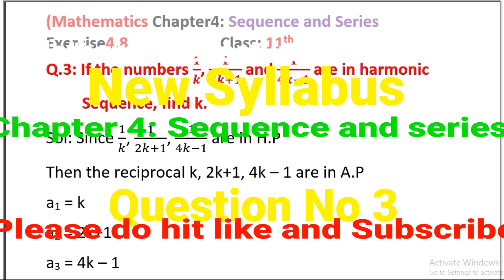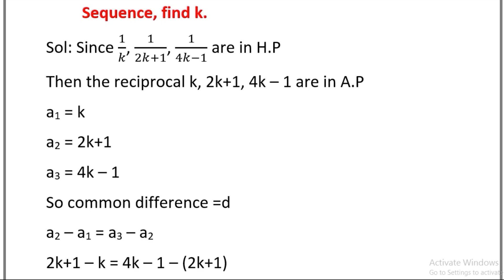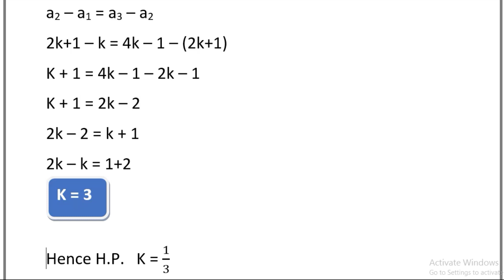If the numbers 1/k, 1/ 2k +1, and 1/4k -1 are in harmonic sequence. Find k.